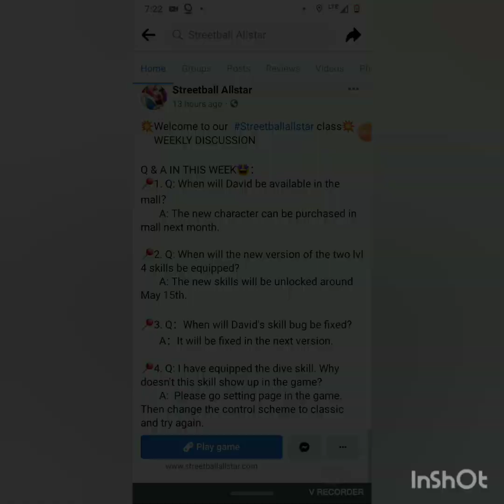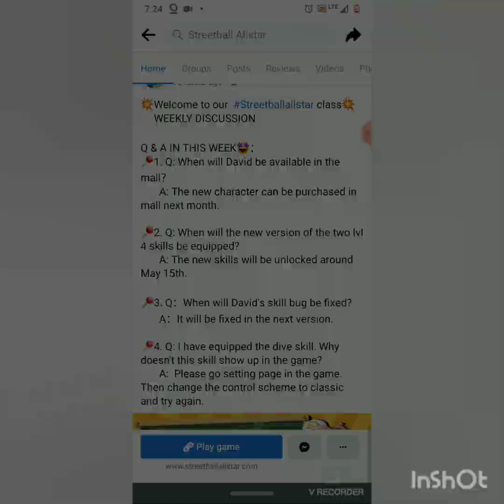Streetball Allstar - NEWS AND FREE RESOURCES